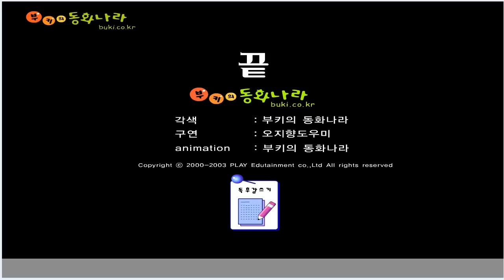[부키의 명작동화] 잠자는 숲속의 공주② - 명작동화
100년후... 멋진 왕자님이 공주가 있는 성으로 들어가려 하자 늙은 마녀가 나타났어요. 마녀와 싸워서 이겨 성으로 들어간 왕자는 잠이 든 공주의 뺨에 키스를 하자 마녀의 저주에서 깨어났어요. 왕자와 공주는 성대한 결혼식을 올리고 예쁜 아기를 낳아 행복하게 살았답니다